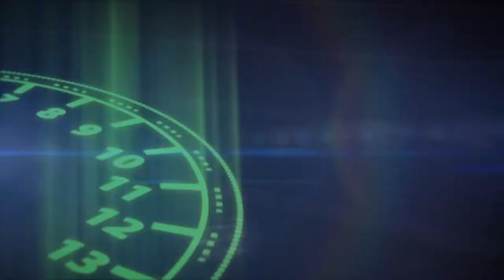VIDĚT A BÝT VIDĚN - Ty to zvládneš cz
Vidět a být viděn – pro pohyb na silnici naprosto klíčové pravidlo. Platí v noci i ve dne. Ty to zvládneš ...